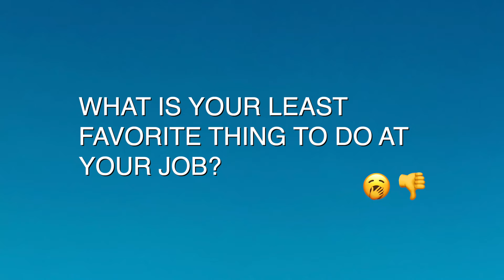Charlotte Ski Boats Staff Spotlight - Casey